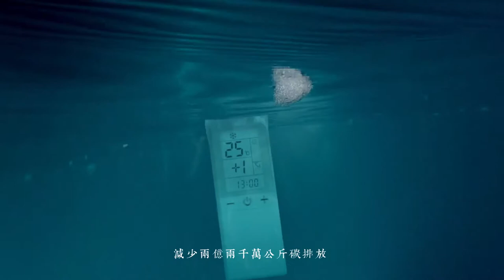3 能源局 尖峰時刻篇